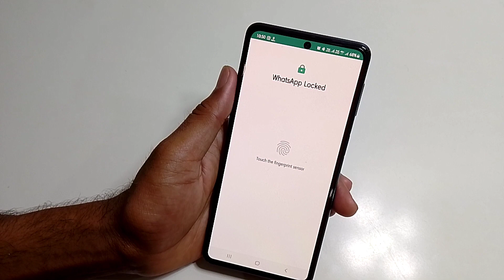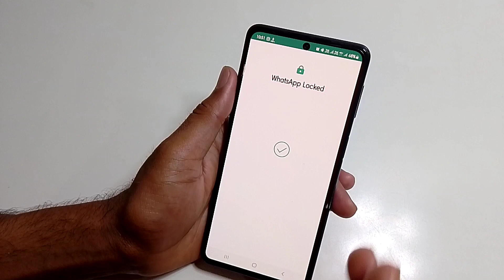Samsung A35 5g Me WhatsApp Par Lock kaise Lagaye/How To Lock WhatsApp App In Samsung A35 5g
how to putpassword on apps samsung
how to lock opps on samsung
somsung s24 ultra opp lock setting
how to lock snapchat on somsung
High volume-Content gop
how to lock apps on samsung v
how to use face id to lock apps on iphone
best app lock app for androld
how to change your samsung occount
possword
samsung a55 5g review
how to unlock samsung o54 phone forgot
Password
how to put a password on your apps sarnsung
tablet
how to lock opple id in setings
app lockin samsung
how to lock the settings app on iphone
how to lock gallery on samsung
iphone lock apps with password
how to put lock on apps in iphone
samsung galaxy o55 5g
how to change youremail password on
samsung
somnsung o55 release date
how to unlock app /lock android phone
how to put password on apps iphone
hw to puta password on your phone
Samsung ⁷
how to use good lock samsung
how to lock play store app in android
how to install good lock in samsung
how to unlock samsung golaxy o54 5g
how to put a lock on your apps
how to lock pps on android
somsung a55 vs o54
how to lock apple ₩ollet opp
golaxy o55 review
howto change password on samsung phone
sarnsung galaxy password unlock
how to lock some apps on iphone
how to lock opps on amazon fire tablet
how to use somsung golawy a54 5g
samsung account forgot password
where is your apple id password in settings
how to lock app store on iphone
new tricks mobilehowto get fingerprint lock screen on android